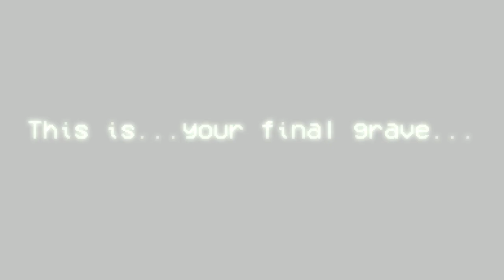Labyrinth (feat. Steffe) [+ FLP] - REFUNK: VS. RETHINK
You are lost within an ancient ruin...and you aren't alone in this MAZE.

Huge thanks to Steffe for making the amazing intro for this song!
Original Song by Cheremi and Steffe (@portipurt988 )
Thumbnail Art by Son_Kris
Voicework by Cheremi